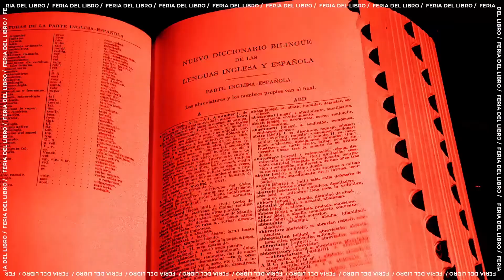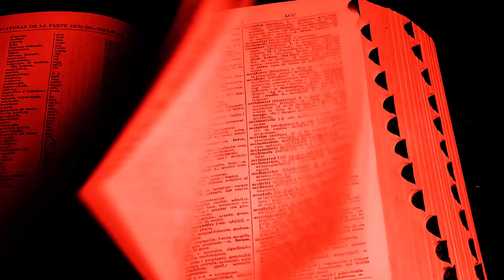Homenaje a Liliana Bodoc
Homenaje a Liliana Bodoc: Presentación de Ganadores del Certamen de Cuento Fantástico Liliana Bodoc 2020  Participan las juradas Claudia Piñeiro, Fernanda García Lao y Natalia Páez.

Feria del Libro Mendoza 2020
Homenajes